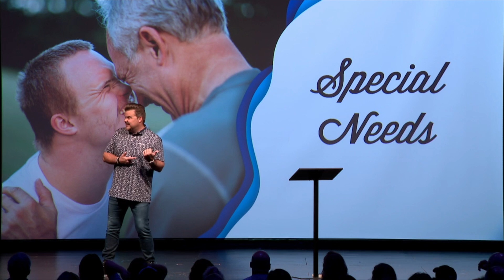God’s View of People with Special Needs | 60 Second Inspiration - Pastor Tim Lucas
Did you know that 68% of Jesus Christ’s miracles in the Bible involve people with Special Needs? From paralysis, shriveled hands, epilepsy, blood disorders, blindness and so many more, God healed and cared for those who were outcasts in their society. Jesus flipped 1st-century culture on its head and declared that people with Special Needs are not cursed… No, they are blessed recipients of God the Father’s love!

At Liquid Church, it’s our privilege and passion to serve children and adults with a wide variety of special needs. To learn more about Liquid’s Special Needs program, visit LiquidChurch.com/SpecialNeeds.

Pastor Tim Lucas | Liquid Church